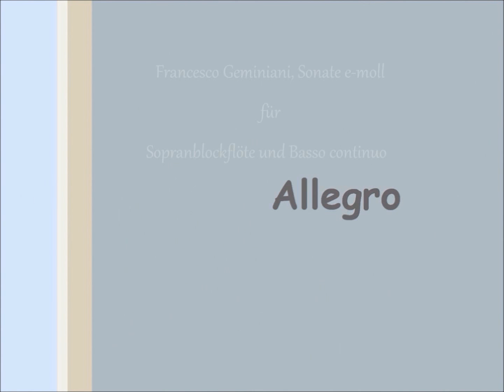Trailer Cocktail Classics 2008 - 2016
Klassische Werke in verschiedenen Besetzungen